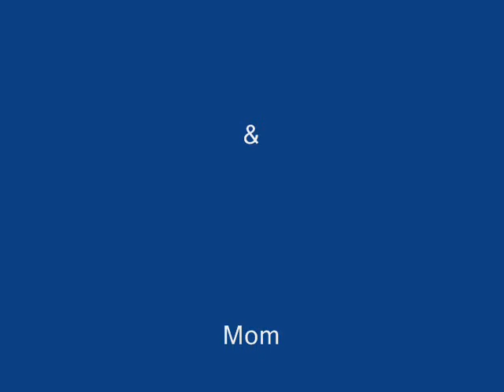D Charlie at six months.wmv